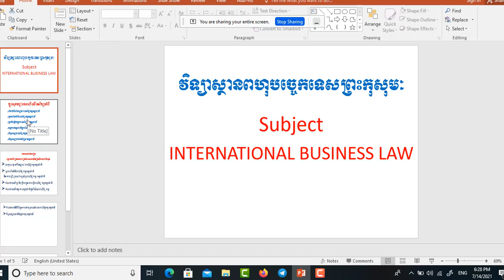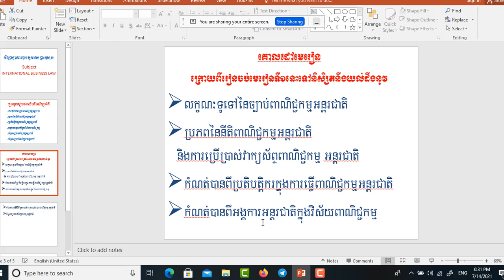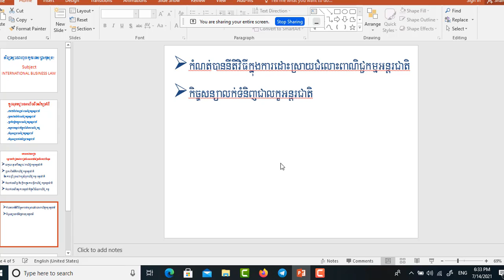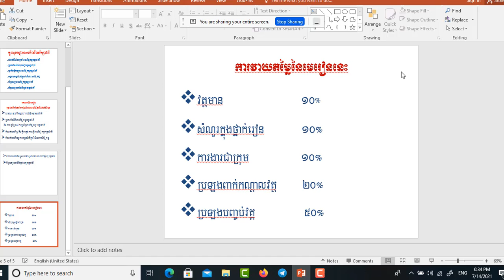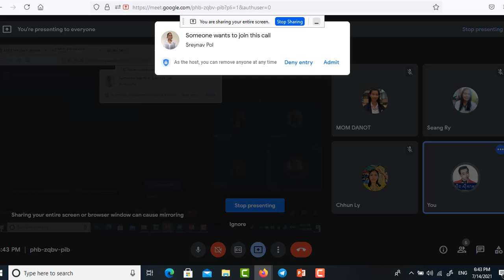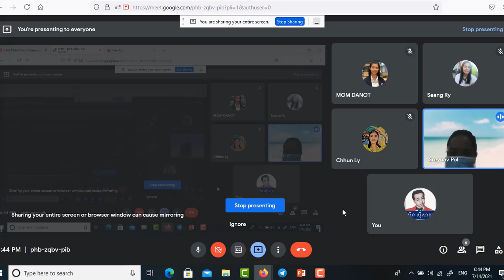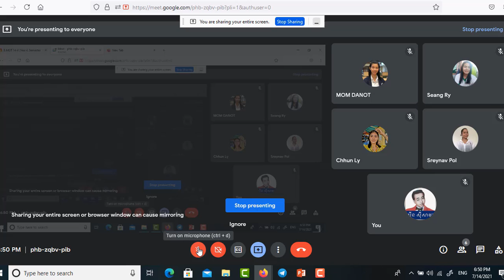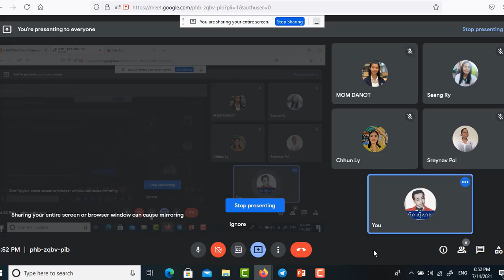Meet IBL Mor Part